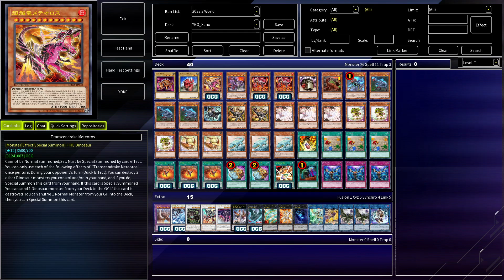Transcendrake DECK | Deck Build Pack: Wild Survivors - EDOPRO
Transcendrake (超ちょう越えつ竜りゅう Chōetsuryū) is a series of Dinosaur monsters introduced in Deck Build Pack: Wild Survivors.
Etymology
The Japanese name Chōetsuryū (超越竜, lit. "transcendence dragon") refers to how the members of the series are based on Dinosaur (Japanese: 恐竜, lit. "terror dragon") monsters that surpassed their original limits.

Members
Each Transcendrake monster is a different type of Monster Card with their own respective method of Special Summoning.

They are evolved forms of other Dinosaur monsters. "Transcendrake Meteoros" is based on "Xeno Meteoros". The Extra Deck Transcendrake monsters are based on certain Level 6 Dinosaur Normal Monsters, and each of their material requirements can be fulfilled by their respective Normal Monster in combination with "Xeno Meteoros". The total ATK/DEF of each Transcendrake monster is 2000 higher than their base forms'.